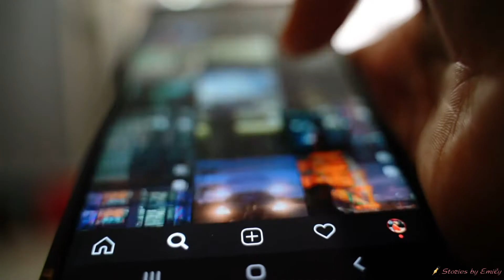He came with the blizzard - story of a mysterious stalker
My sleep schedule has been pretty messed up lately. After months of unemployment and a few too many nights staying up way too late scrolling on Tik Tok, I’ve pretty much become nocturnal. I usually end up going to bed around the same time that most people who still have jobs are getting up to get ready for work. Really healthy habits, I know.